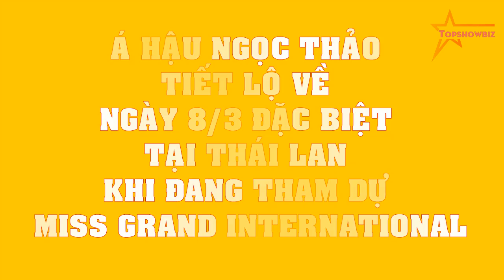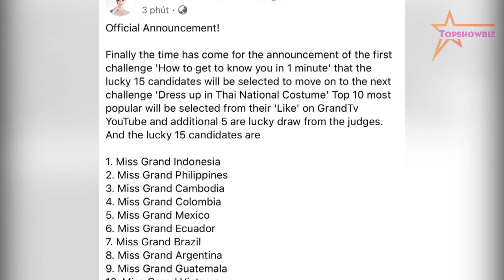Á hậu Ngọc Thảo TIẾT LỘ về ngày 8/3 đặc biệt tại Thái Lan khi đang tham dự Miss Grand International